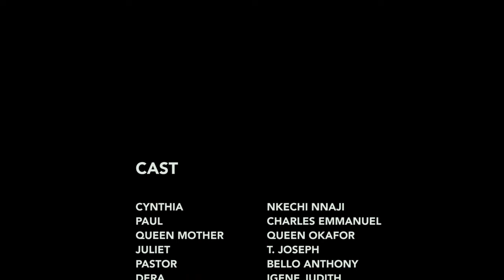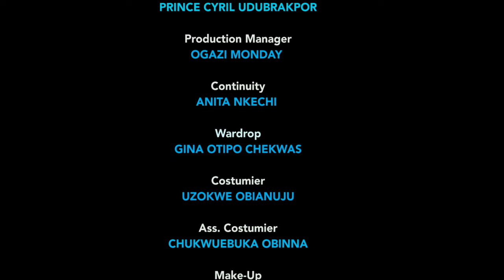Watch And See How This Powerful And Prayerful Housemaid Destroyed The Queen Mother - 2024 NEW MOVIE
The maid is on a mission to destroy the family she is employed to work with. Will she succeed? Find out.

FirstClassTV#nigerianmovies#CANADA#JAMAICA#USA#UK#TRINIDADANDTOBAGO#africannigerianlatestmovies#ruthkadiri247#mauricesamtv